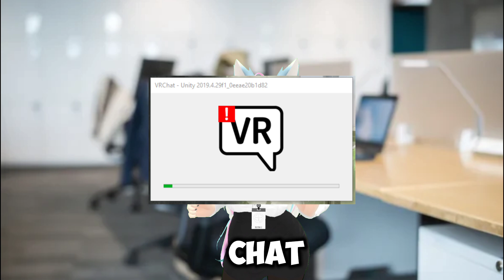ASK SEAN! VRChat & Streaming